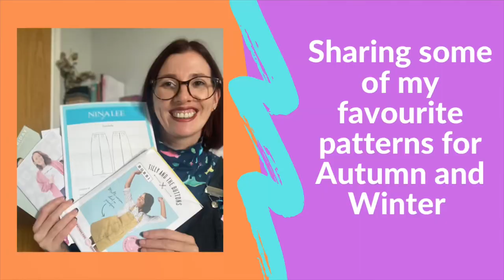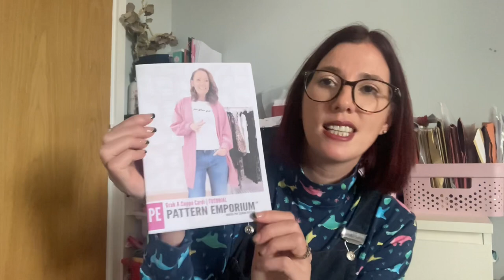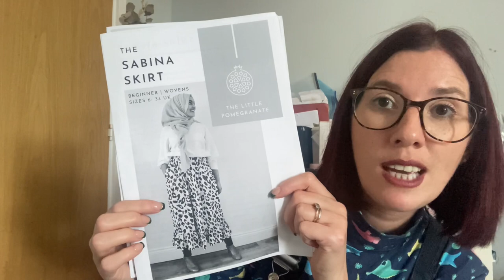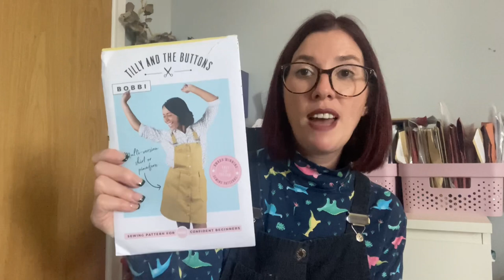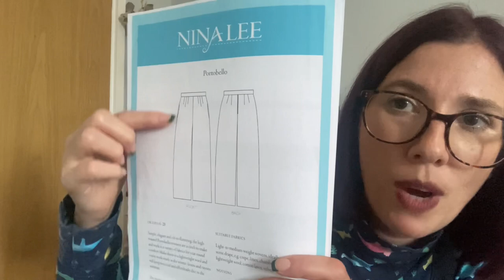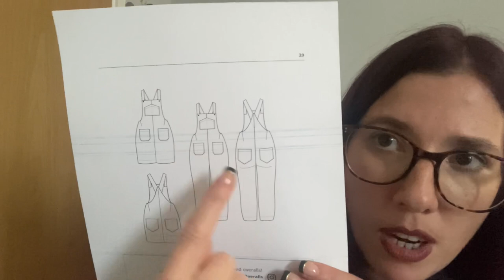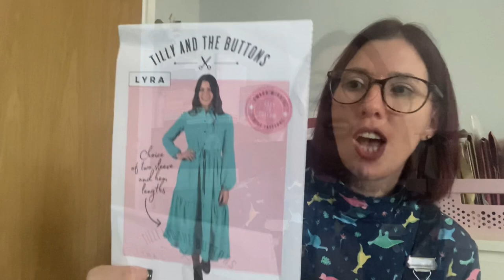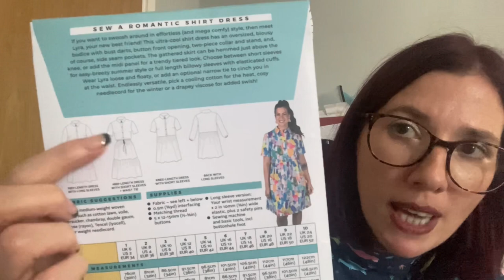Sharing some of my favourite patterns for Autumn and Winter.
In today’s vlog I’m sharing my favourite patterns for autumn and winter.

In the video I’m wearing a Tilly and the buttons Bobbi pinafore

If you’re enjoying my videos and would like to support me it would be great if you would consider buying me a coffee

Take care

Liz x